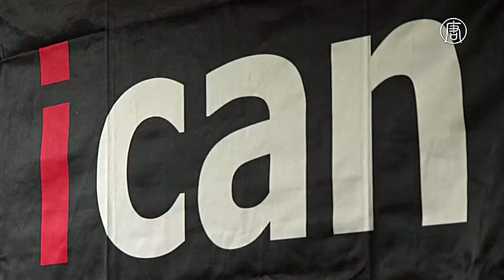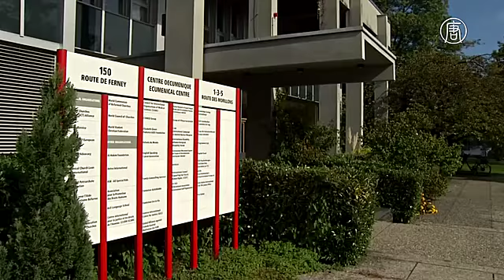Антиядерная организация ICAN стала лауреатом Нобелевской премии мира (новости)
В Норвегии объявили последнего лауреата Нобелевской премии 2017 года. В области выдающегося вклада в укрепление мира на Земле награду получит организация ICAN, которая выступает за запрещение ядерного оружия.